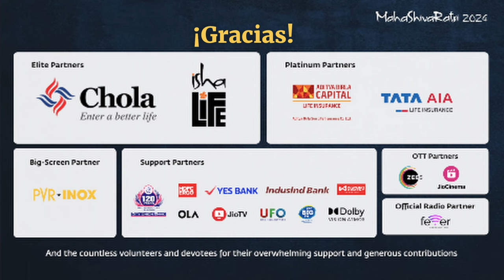Momentos mágicos de Mahashivratri 2024 | Sadhguru Español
Un vistazo a los momentos mágicos y electrizantes de las celebraciones del 30º Mahashivratri en el Centro de Isha Yoga. Millones de personas participaron en estas celebraciones de toda una noche, tanto en persona como en línea, para experimentar una noche con lo divino. Jagdeep Dhankhar, el honorable vicepresidente de la India, fue el invitado principal. Visitó los numerosos espacios consagrados en el Centro de Isha Yoga y participó en las celebraciones en presencia de Adiyogui.